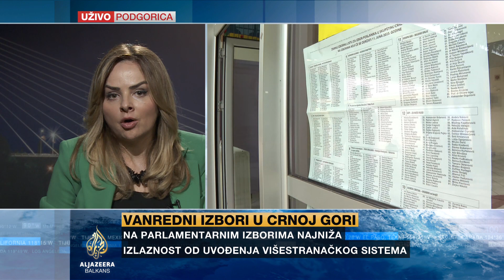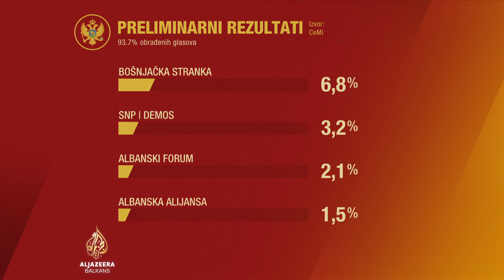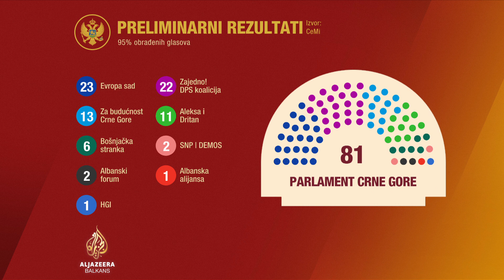Uljarević: Razlika je u jednom mandatu, ali on može biti presudan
Komentirajući neizvjesnu utrku Pokreta Evropa sad i Demokratske partije socijalista, gošća Al Jazeere Daliborka Uljarević, direktorica Centra za građansko obrazovanje, kaže da je činjenica da je borba jako neizvjesna, sa razlikom od jednog mandata, ali da on može biti presudan.

"Ako DPS bude imao jedan mandat više ili ako bude izjednačeno, to otvara pitanje kome će predsjednik države dati mandat u pokušaju da sastavi vladu. Jedno od neotvorenih pitanje je šta će činiti strukturu te vlade, odnosno, ako PES bude imao mandat više i samim tim mandatara, s kim će tu vladu formirati", rekla je uz napomenu da je iz PES-a ranije rečeno da će pregovarati sa svima osim sa DPS-om.